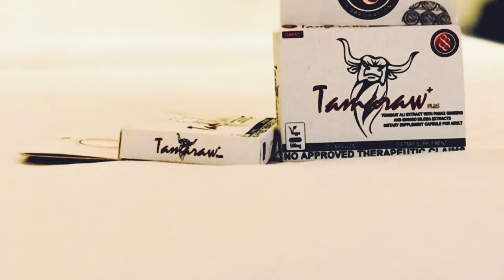Tamaraw+ Energy booster for Men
PERFORM BETTER AND LAST LONGER WITH TAMARAW PLUS!

Instant Herbal Mix

Mixture of Natural Ingredients
Herbal Origin
A Formulation promoting Energy & Vitality

Ingredients

Tongkat Ali (Eurycoma Longifolia)
Root Extract – 130mg

Indian Ginseng Ashwagandhai (Withania Somnifera)
Root Extract – 120mg

Black Pepper (Piper Nigrum)
Fruit Powder – 120mg

Chilli (Capsicum Annuum)
Fruit Powder – 100mg

Ginkgo Tree (Ginkgo Biloba)
Leaf Extract – 30mg

HPMC CAPSULE

Hydroxypropylmethyl cellulose (HPMC) has become a successful alternative material for two-piece capsules and is actually on the market in the world. HPMC is also being adopted as a film coating or a sustained-release tablet material in the pharmaceutical field. (Source : WIKIPEDIA)

Origin:  VEGETABLE ORIGIN
Size:  ZERO
Color:  GREEN – GREEN
Strength:  500MG
Solubility:  LESS THAN 5 MIN